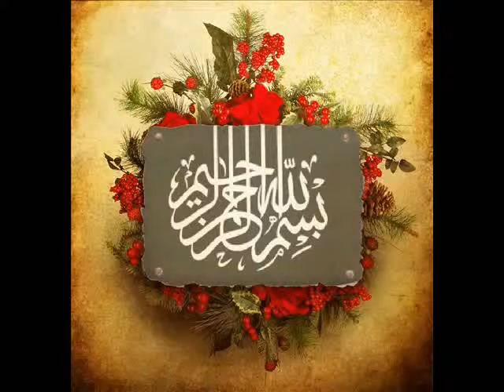...ASIF warraich wedding ceremony picture in NAROWALI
narowali